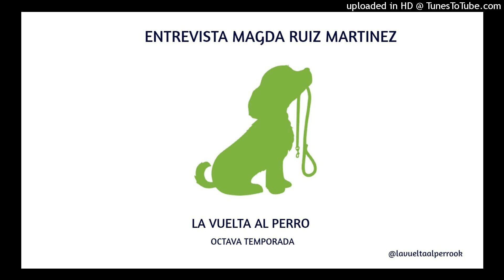LA VIDA EN CHINA CON MIRADA ARGENTINA-Magda Ruiz Martínez- Temporada 8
Que te cuenten cómo se vive en una ciudad china, su día a día y todos los detalles, siendo argentina, no tiene precio. Magda Ruiz Martínez nos adentra en la cultura más milenaria pero desde el punto de vista de una joven nacida en San Isidro.
La Vuelta al Perro, con la conducción de Martín "Gringo" Lobos. Todos los viernes a las 20 hs. por la 106.1, y por la App Imagenareco. Instagram: @lavueltaalperrook